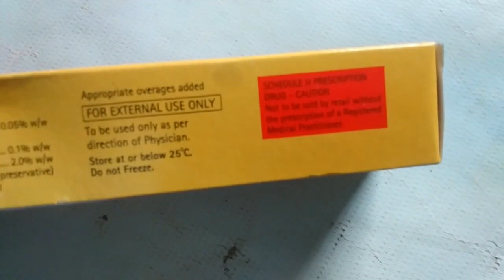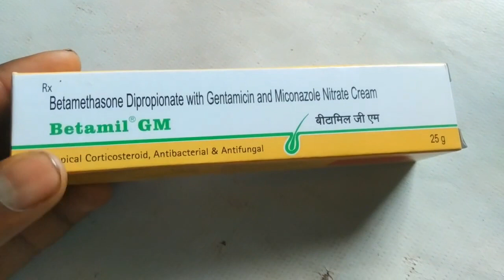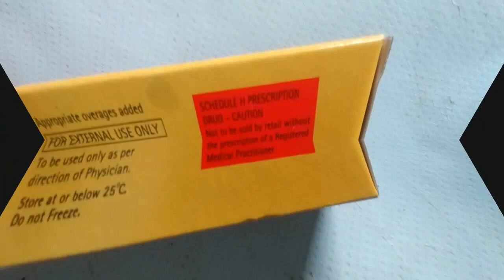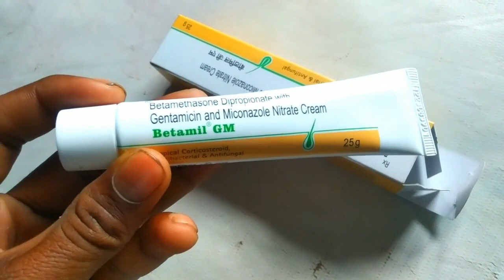Betamil GM Cream ||दाद की दवा || बेटामिल जीएम क्रीम